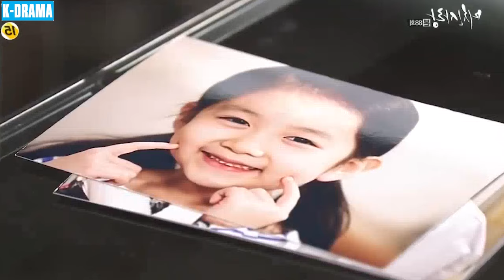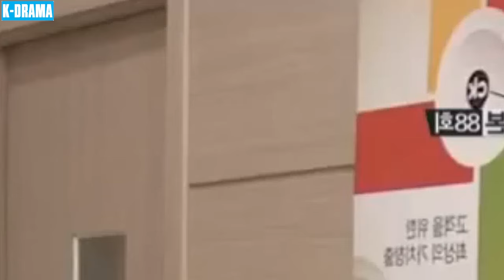MẢNH GHÉP CUỘC ĐỜI - Tập 88 [Lồng Tiếng] | Phim Tâm Lý Tình Cảm Hàn Quốc Hay Và Hấp Dẫn Nhất 2024